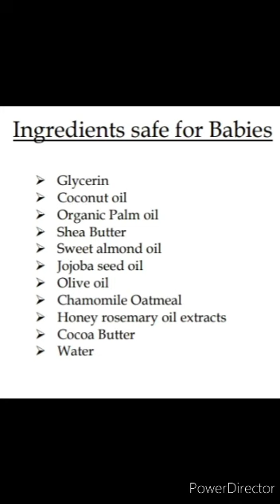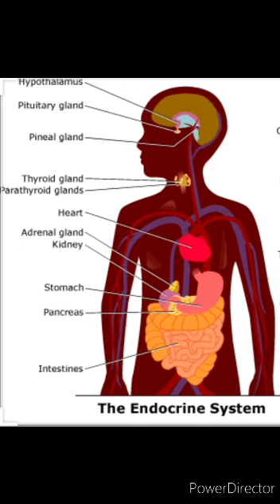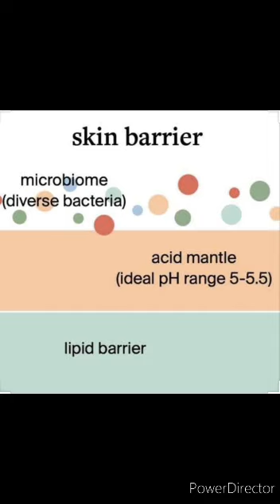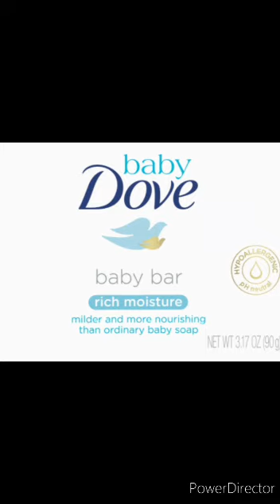How to choose the best soap for your Baby.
Toxic chemicals which are unsafe for babies:-

INGREDIENTS                                      ACTIONS
1.Propylene Glycol   (PEG)         Active agent in antifreeze, linked to kidney
                                                         liver & brain abnormalities

2.Polyethylene Glycol           Protective oils off the Childs skin and hair

3.Diethanolamine (DEA)        Causes cancer, kidney & liver damage

4.Monoethanolamine(MEA) Causes cancer, kidney & liver damage

5. Triethanolamine(TEA)         Causes cancer, kidney & liver damage

6. Phthalates and Parabens Act as potential hormone (endocrine) system
                                                        disrupters

OTHER UNSAFE CHEMICALS ARE :-
 Cocamidopropyl betaine
 Quaternium- 15
 Pottassium sorbate
 Tocopheryl acetate
 Sodium Benzoate
 Sodium Lactate
 Phenoxyethanol
 Petrochemicals